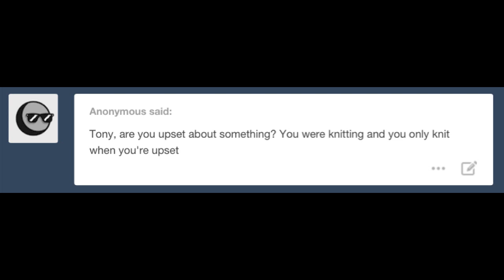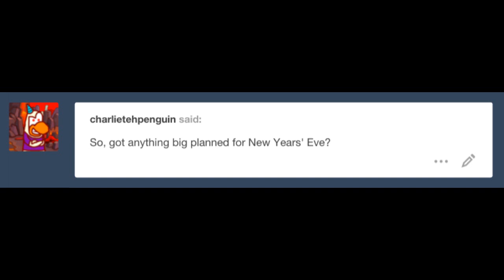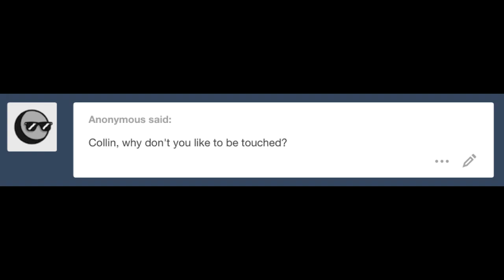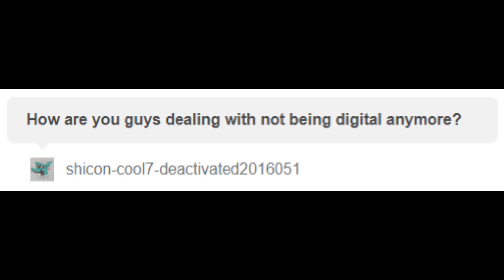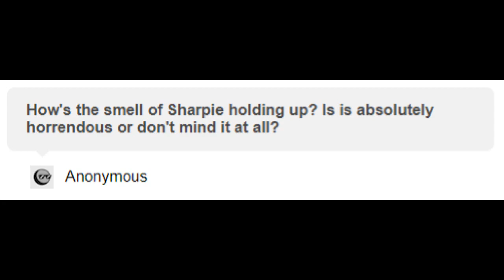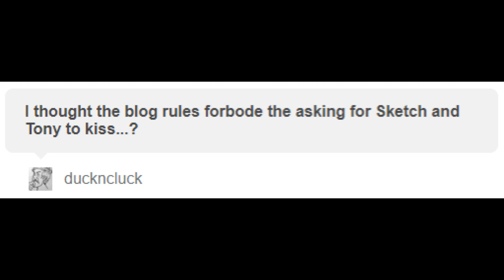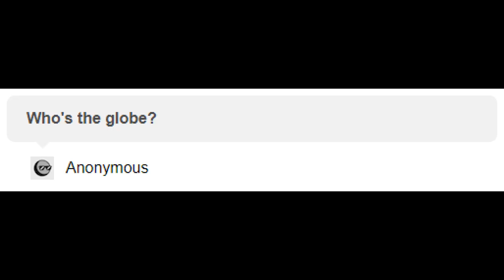Sketchbook and Tony Adventures - Episode 15: The Sharpie Arc!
Every Other Voice: Me

What's This?: Hello! I'm Sketchbook! The others and I are here to answer any questions you may have! We'd LOOOOVE to! Just so long as they're cREeeEaAAaaAtiiIVe and don't waste our TIIIIIME. And we do it all DIGITALLY!